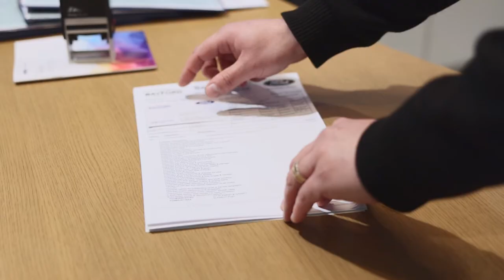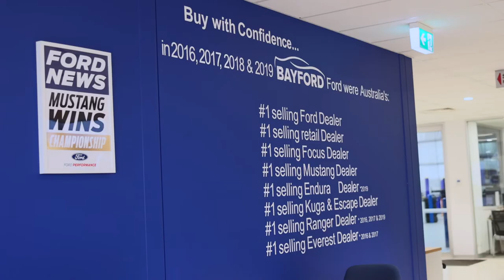Experience our Experience at Bayford Ford